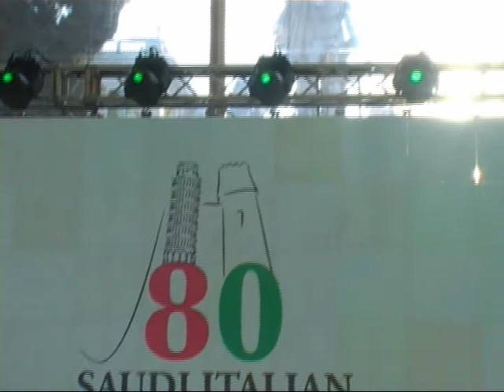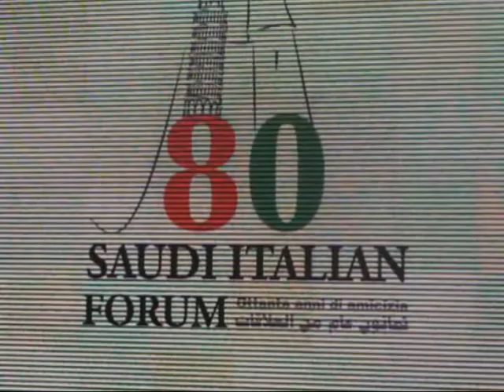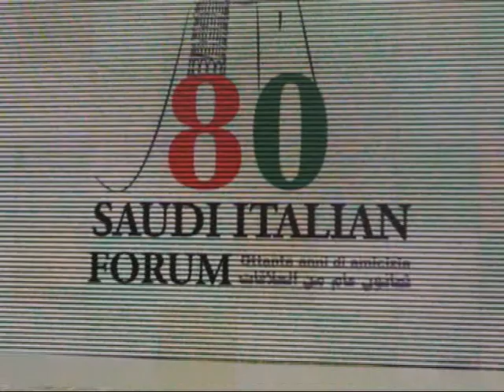80anni arabia saudita italia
forum, 80 anni di relazioni diplomatiche tra Arabia Saudita e Italia, Piazza del Popolo Roma 1/5 Ottobre 2013